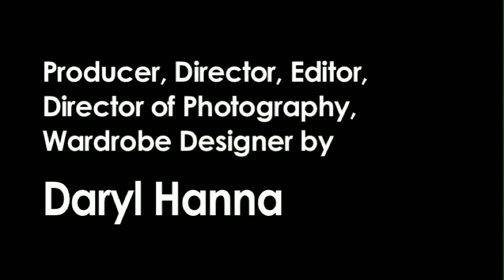Daryl Hannah: From Charlies to Detroits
Daryl Hannah, magician, shaman, and aspiring filmmaker, shows 3 young ladies a little something about magic and a whole lot about the nature of the universe.